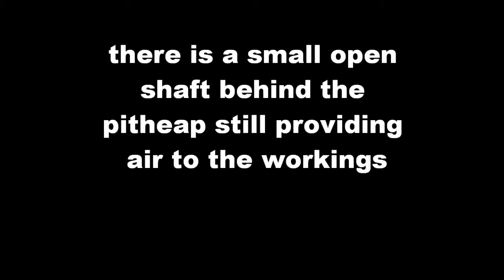broomside colliery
some forgotten facts about broomside pit